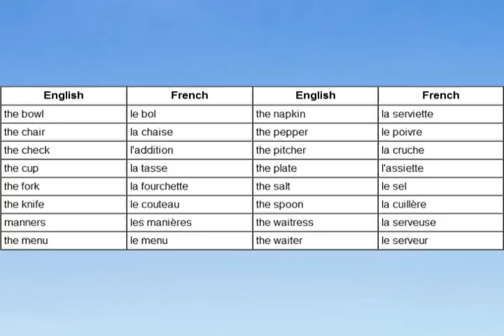Learn French - Restaurant Words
This is the best book I've come across for learning French - Highly recommended reading!